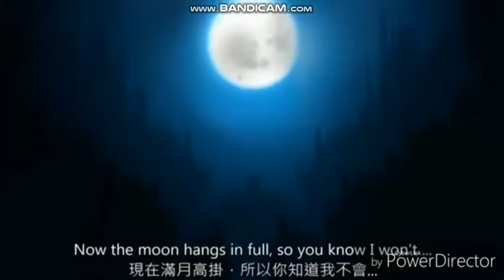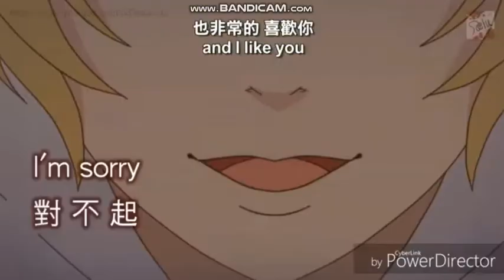AMV creepypasta- Happier 2#